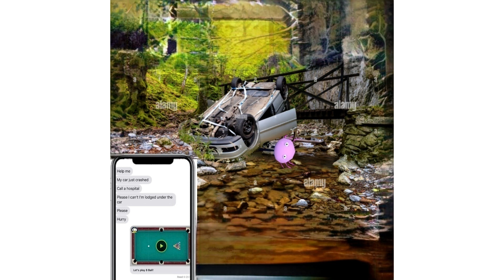kinito gets in a car crash and bonzi buddy does nothing about it.mp4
let's play 8 ball